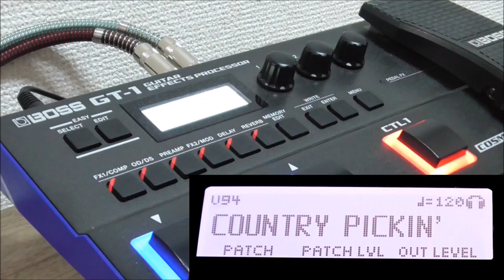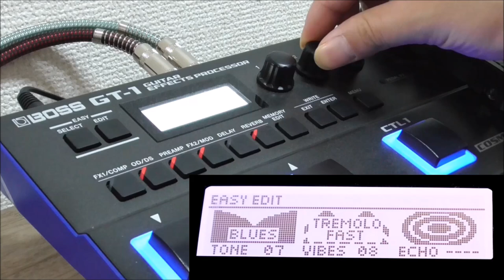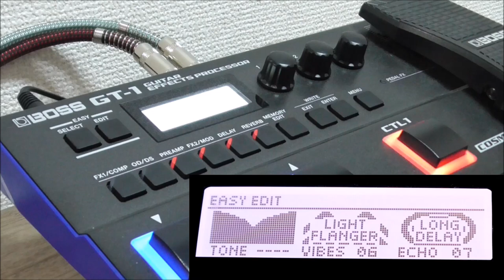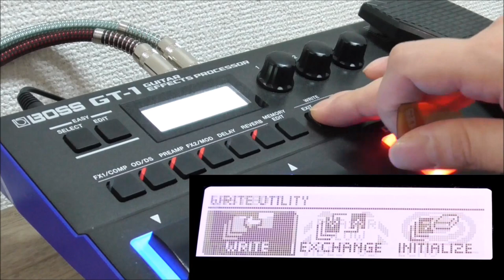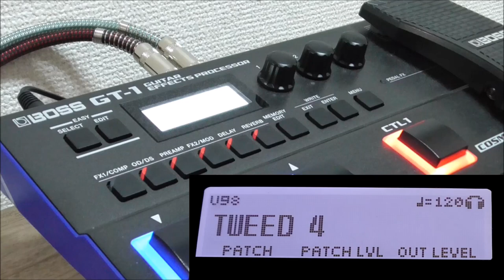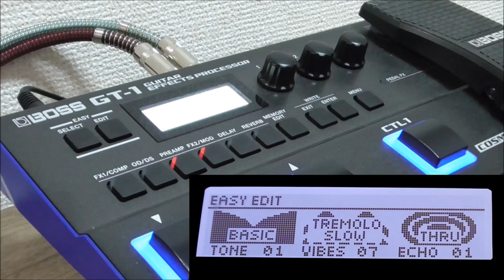BOSS GT-1初心者もすぐ使えるEASY EDIT/マルチの操作が苦手な人にもお勧めの機能です！【Presented by チバカン楽器】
人気のマルチエフェクターBOSS GT-1
マルチ初心者の人も、操作が苦手な人も、これから買おうと思ってる人も
これを覚えておくとすぐに自分で音が作れます！

1977年生まれの私SeaBirdが、等身大の自分をお届けする新型音楽チャンネルです。